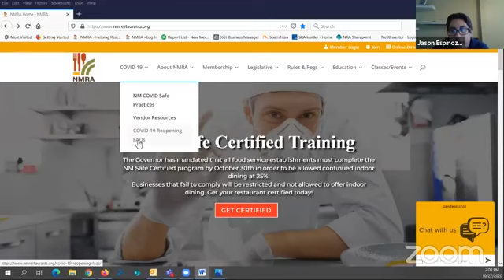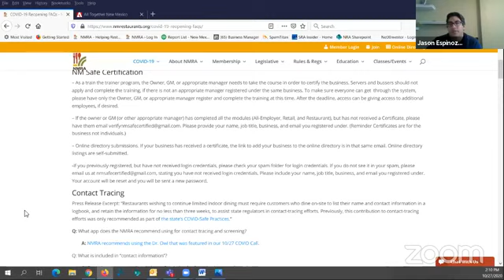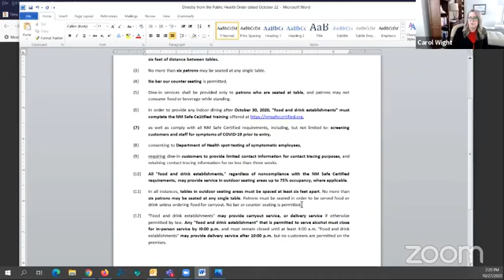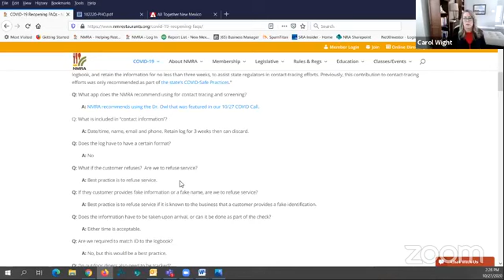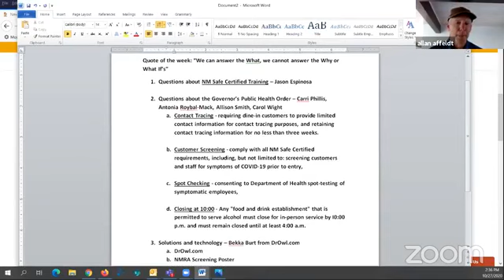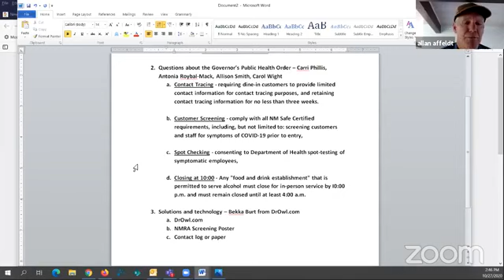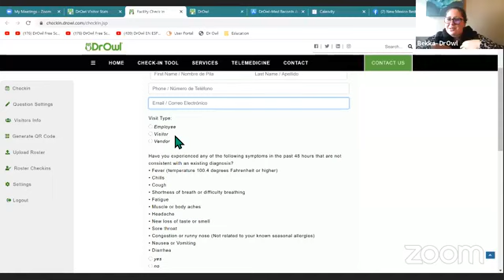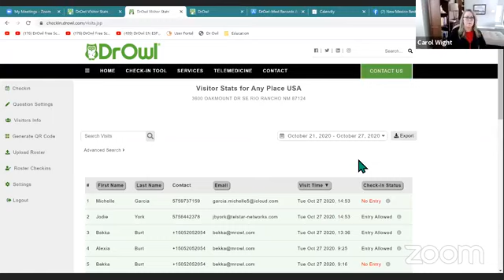Q&A Call on New COVID Rules w/ NMRA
We know there is some confusion and consternation about the Governor’s new rules. We do our best to answer your questions and give you some tools to manage these new regulations in this video.